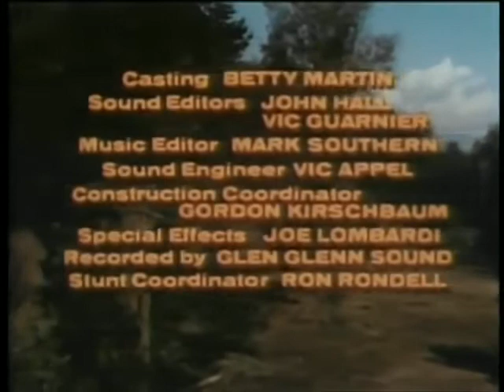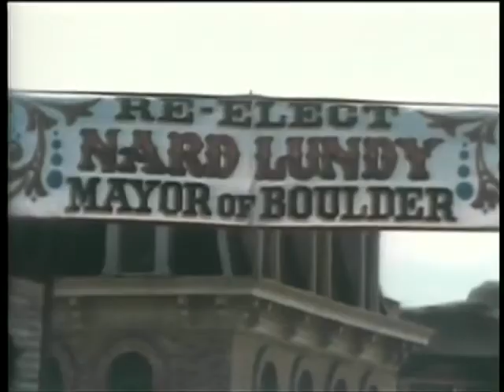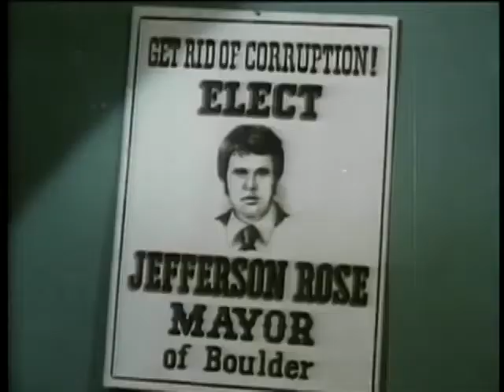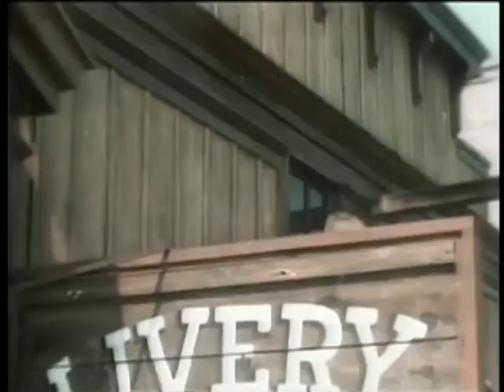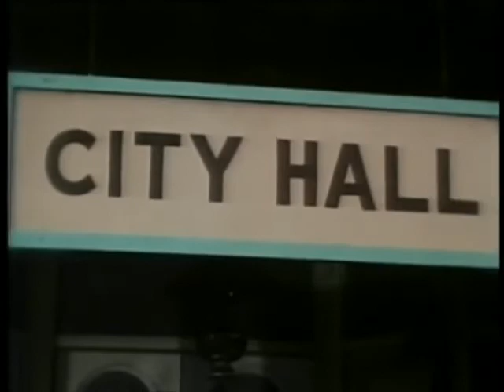The Over-the-Hill Gang (1969)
A retired Texas Ranger and his three aging pals are hired to clean up a lawless town.